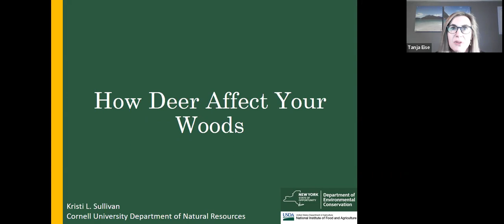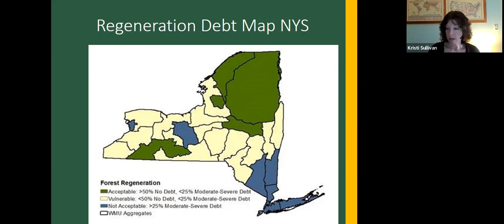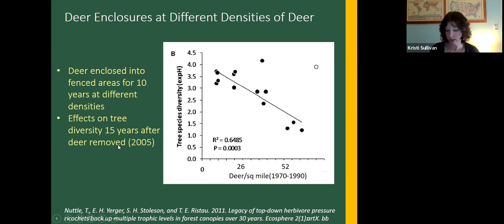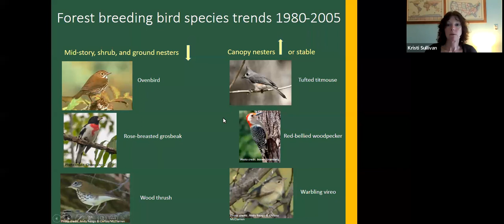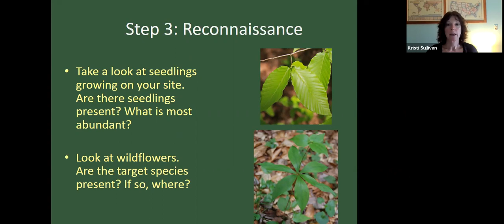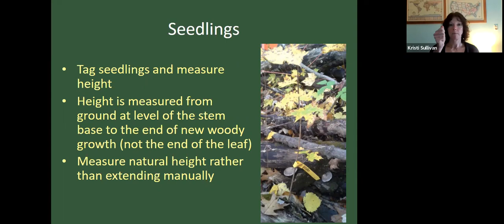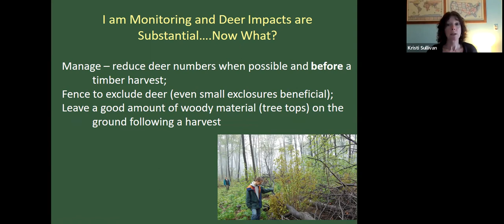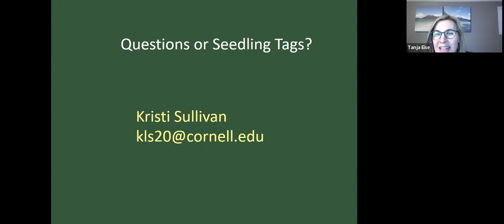"How Deer Affect Your Woods" with Kristi Sullivan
Kristi Sullivan, Wildlife Biologist at Cornell University, will discuss the effects deer are having on New York’s woodlands, and share clues you can use to determine the degree to which deer are affecting a particular forest. Learn how deer browsing affects the health and future of your forest and the plants and animals that live there. Find out how you can use AVID, a citizen science method to Assess Vegetation Impacts from Deer (aviddeer.com), to learn if deer are affecting your woods.

Kristi Sullivan is co-director of the Conservation Education and Research Program in the Dept. of Natural Resources at Cornell.  She works with private forest landowners, land managers, natural resource professionals, and educators to encourage and support practical approaches to conserving wildlife and biodiversity for current and future generations. Kristi also directs the New York Master Naturalist volunteer program. To complement her Extension program, her research focuses on developing practical methods for managing and restoring forest habitats, and determining effective means for sustaining and conserving native wildlife in the face of environmental change.